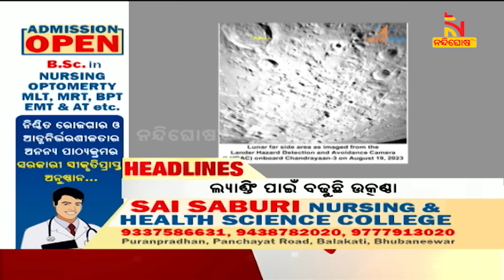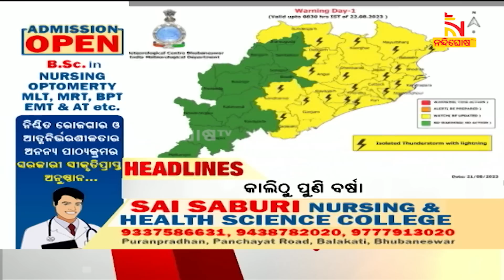Headlines@9AM | 22nd Aug 2023 | NandighoshaTV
* DishTV Channel No: 1367
* Airtel Digital TV Channel No: 611
* TATASky Channel No: 1779
* hathw@y Channel No: 731
* Ortel Channel No: 707
* Videocon d2h Channel No: 840
* SITI Channel No: 17 & 458
* GTPL Channel No: 719
* SUN Direct Channel No: 667
* Asianet Channel No: 219